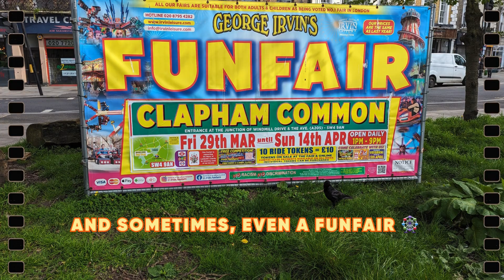Discover where ambition meets inspiration!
🎓 Discover where ambition meets inspiration! Take a stroll through the Clapham Campus of South Bank Colleges, beautifully positioned on Clapham Common. From tranquil duck ponds to dynamic skate parks, the campus offers an idyllic study environment within London’s famous green space.